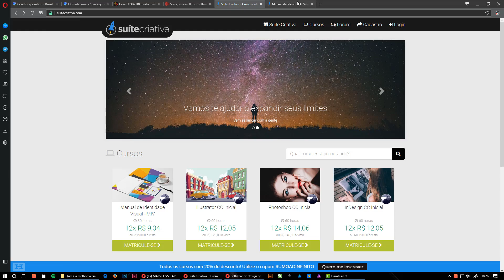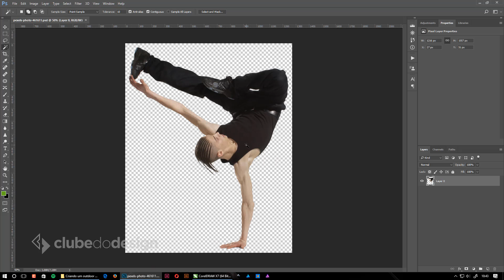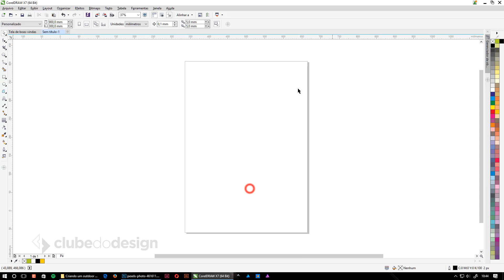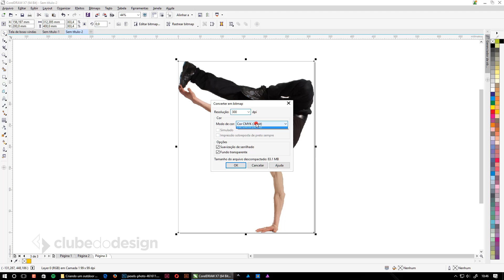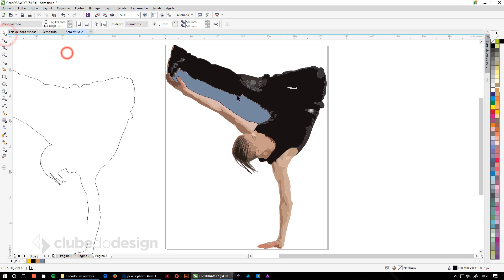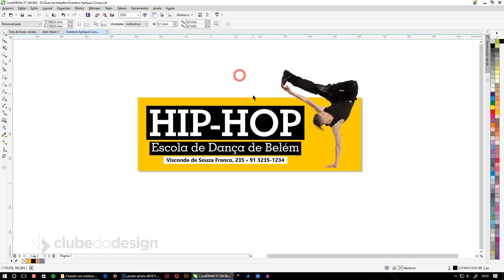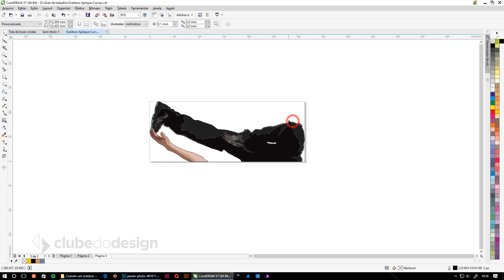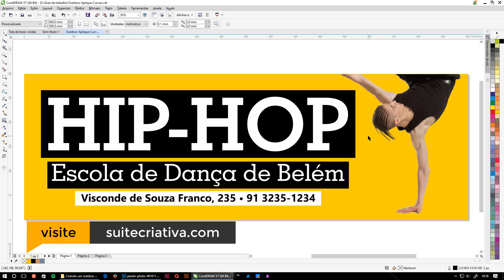Criando um outdoor com aplique no CorelDRAW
Neste vídeo você vai aprender com são feitos os projetos de outdoor que utilizam aplique, recurso que adiciona uma camada extra de atenção e criatividade aos projetos de comunicação visual.

Ajude o Clube do Design a se manter e continuar vivo. Faça uma doação no PagSeguro através do